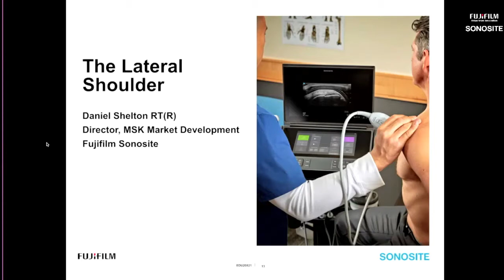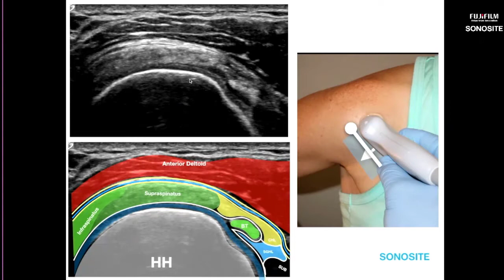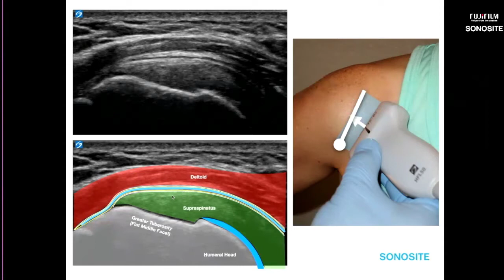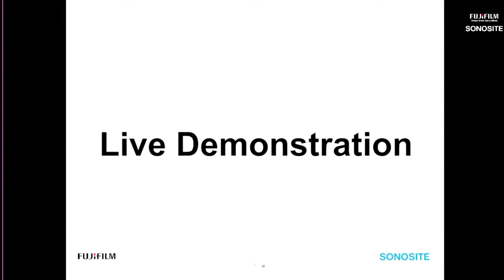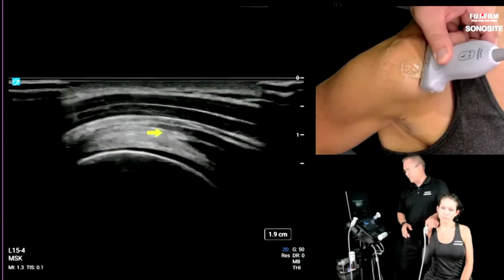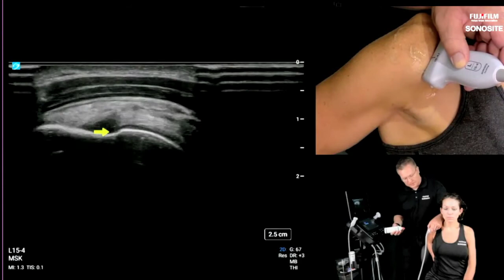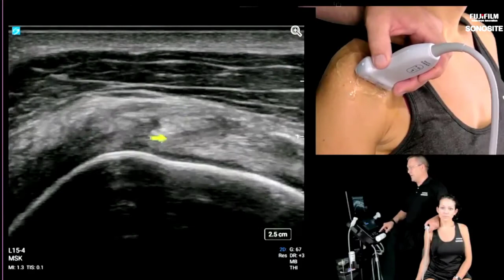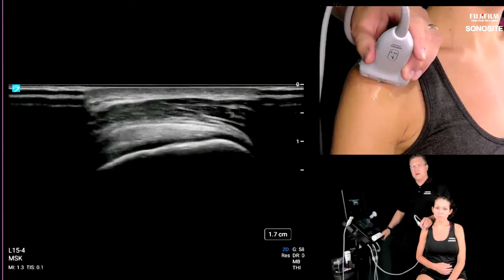Webinar: Diagnostic Shoulder Exams - Lateral Shoulder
Join us for an expert-led review of clinical images and live Q&A session to discover how the expanded use of point-of-care ultrasound supports diagnostic lateral shoulder exams. Learn more about this trending topic, including best practices for positioning patients, identifying possible pathologies and assessing for abnormalities.

What You'll Learn:
-Review basic principles of MSK ultrasound such as anisotropy
-Identify the anatomy within the lateral shoulder including the greater tuberosity facets, supraspinatus and the anterior/superior facet, and infraspinatus and the middle facet
-Learn indications for an evaluation of the lateral shoulder